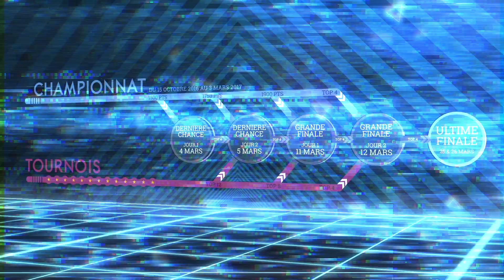Ultime Décathlon 4 - Les 10 Jeux !